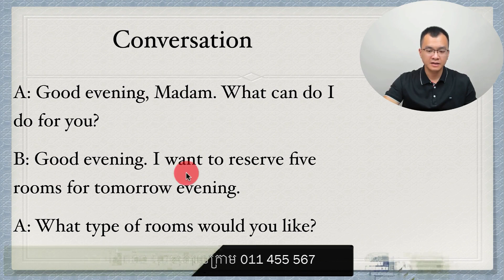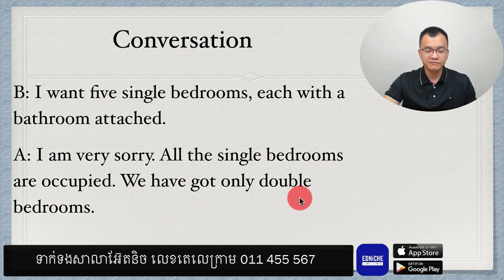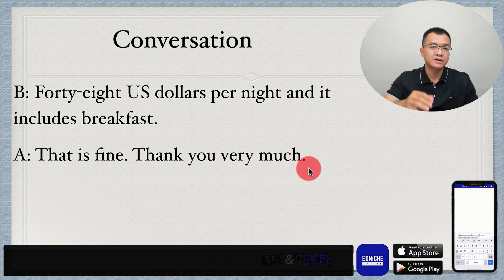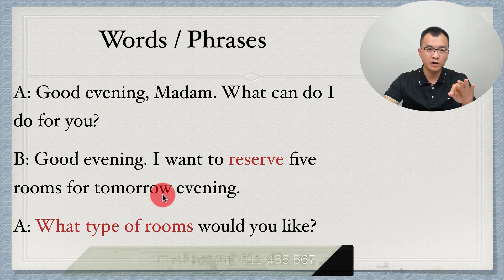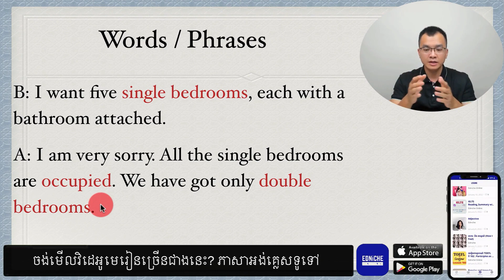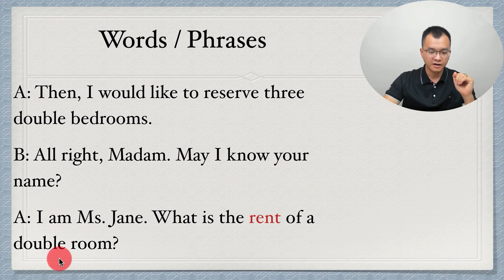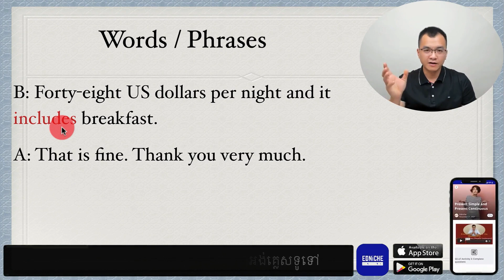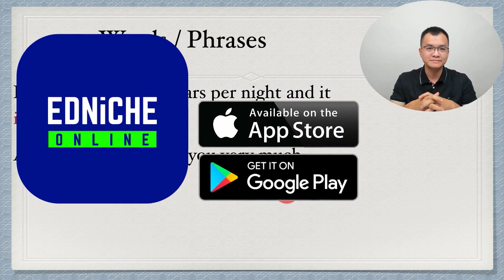អង់គ្លេសកម្រិតដំបូង ៖ កក់បន្ទប់សណ្ឋាគារ អង់គ្លេសគេថាម៉េច? Reserving Rooms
នៅក្នុងវិដេអូនេះ យើងពិនិត្យមើលមេរៀនភាសាអង់គ្លេសការសន្ទនាកម្រិតដំបូងទាក់ទងជាមួយនឹងប្រធានបទ Reserving Rooms កក់បន្ទប់សណ្ឋាគារ ឬ ផ្ទះសំណាក់។

អ៊ែតនិចបើកវគ្គថ្មីនៅថ្ងៃទី 4 មេសា 2022។ យើងមានការបញ្ចុះតម្លៃពិសេស 20% សម្រាប់វគ្គដូចខាងក្រោម៖
1. វគ្គដំបូងសម្រាប់អ្នកអត់ចេះសោះ ឬចេះតិច English for Beginner (EB)
2. ភាសាអង់គ្លេសសម្រាប់ទំនាក់ទំនងទូទៅ English for General Communication (EGC)
3. វគ្គភាសាអង់គ្លេសផ្តោតលើជំនាញនិយាយ (English Speaking Course)
បងចុះឈ្មោះគ្រប់វគ្គសិក្សាដែលរៀននៅសាលា (Blend) ឬអនឡាញជាមួយគ្រូ (Virtual) បងនឹងទទួលបានបន្ថែមថ្នាក់ វេយ្យាករណ៍អនឡាញ ឥតគិតថ្លៃ ដែលជាធម្មតាមានតម្លៃ $75 ។

ប្រសិនមិនមានពេលរៀនទៀងទាត់នៅសាលា ឬរៀនជាមួយគ្រូ មានសម្ពាធពេក បងប្អូនអាចជ្រើសរើសរៀនអនឡាញដោយខ្លួនឯង រៀនតាម Edniche Online APP។ រៀនរាល់ថ្ងៃបន្តិចៗ ប្រសើរជាងអត់សោះ! មែនអត់?

ចុះឈ្មោះជាសមាជិក អាចមើលវិដេអួមេរៀនរាប់ពាន់+ធ្វើលំហាត់អនឡាញទៀត។
ចុះឈ្មោះជាសមាជិក APP ពេលនេះ មាន discount រហូតដល់ 50%! ចំណេញច្រើនណាស់!

ចង់ដឹងព័ត៌មានលម្អិតផ្សេងៗ បងអាចទាក់ទងក្រុមការងារ
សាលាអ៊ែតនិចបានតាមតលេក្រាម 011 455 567